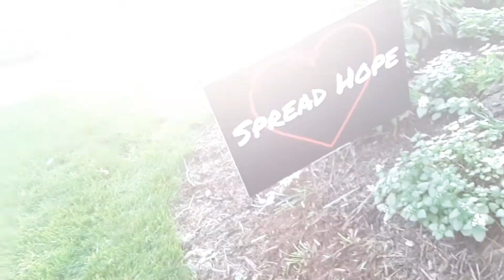BLM - Part Two